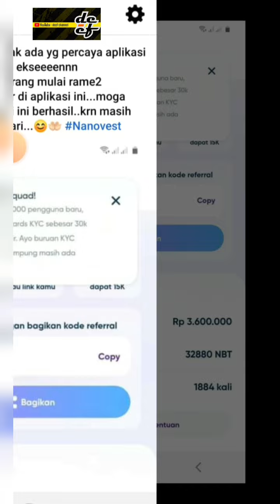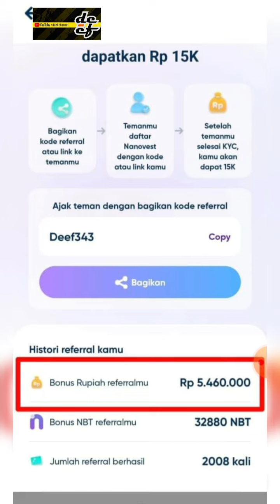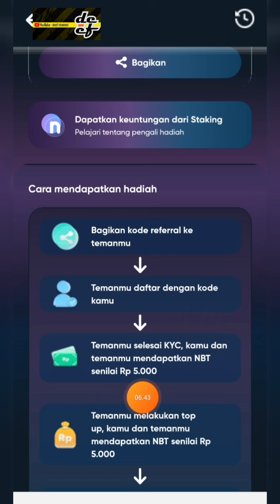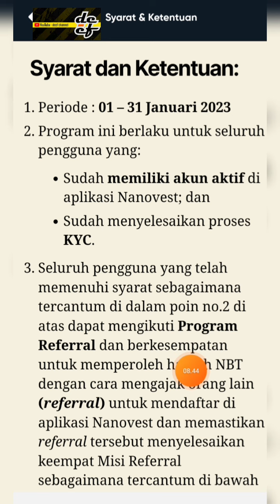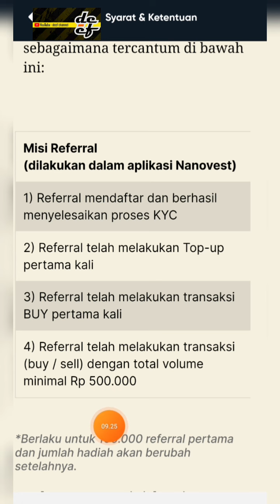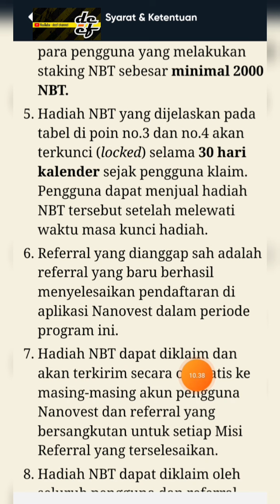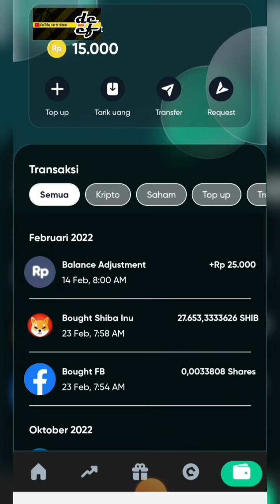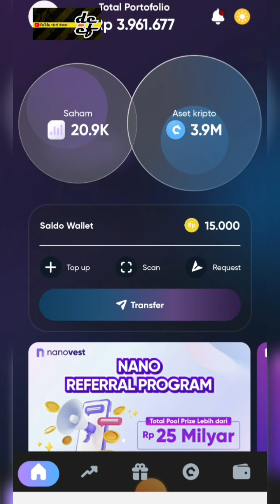NEW YEAR || NEW CUAN❗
NANO the next Token Indonesia,

Powered by:
Bank Sinarmas

Persetujuan & Dukungan:
Kominfo RI
Kemendag RI
BAPPEBTI

KODE Referral: 👇
Deef343

DAPATKAN HADIAH DARI NEO BANK

 NEO+ Telah diawasi OJK dan dijamin aman oleh LPS.

💎 Nikmati Bonus pengguna baru dari NEO+

2. Isi Nomor Hp (hilangkan angka 0 di depan).

3. Masukkan OTP (cek SMS masuk).

4. Masukkan kode Referral  GLPW82

5. Klik Ambil Sekarang

6. Lengkapi Data anda dan verifikasi KYC.

✅TIPS VERIFIKASI DITERIMA KURANG DARI 30 MENIT

▪️Upload KTP dengan Jelas
▪️Isi Data sesuai KTP
▪️Pekerjaan boleh apa saja asal pilih penghasilan 3 juta ke atas.
▪️Foto Selfi
▪️Kalau sudah terverifikasi akan dapat sms dari Bank Neo Commerce (BNC)